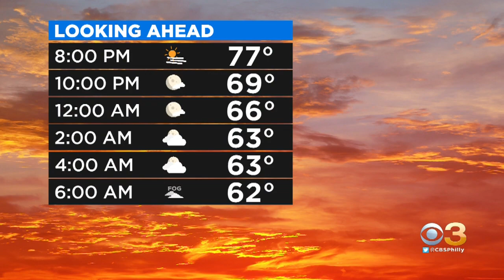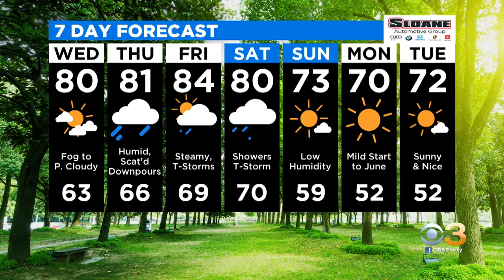Philadelphia Weather: Dense Fog Returns Tonight